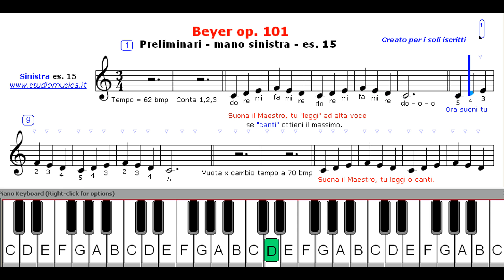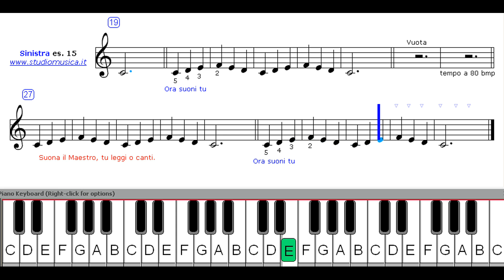Avviamento Piano & Tastiere - Es 15 mano sinistra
Il video si ripete tre volte con velocità progressiva.
Dedicati a chi inizia adesso!!